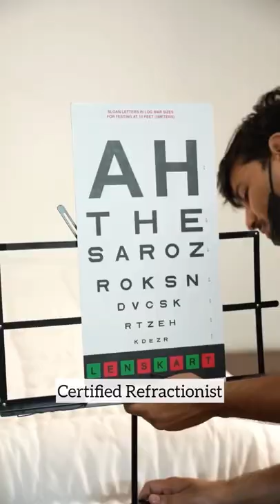Convenience Like Never Before- Lenskart@Home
Latest designs that suit your style and pocket!
No excuses now 👓🤩